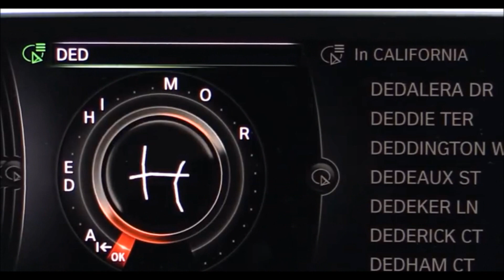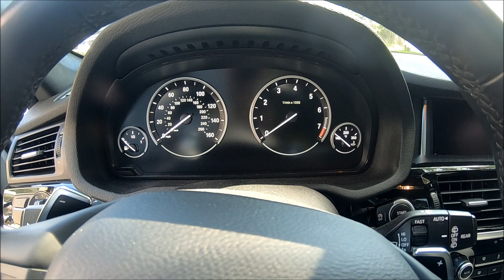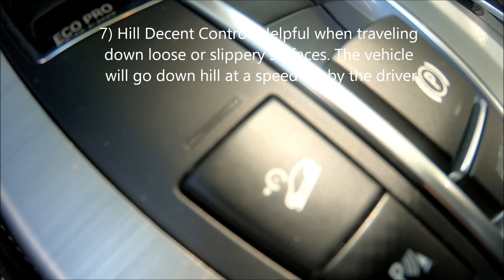2016 BMW X3 xDrive35i (10 Things You Didn't Know) !!!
This is the sportier M Sport Trim. With M badges on the wheels, steering wheel, door sills, etc. If you're shopping for a compact luxury SUV, the BMW X3 should be on your test-drive list.